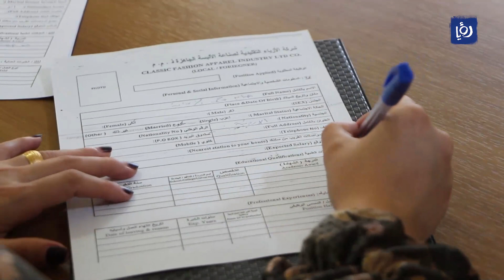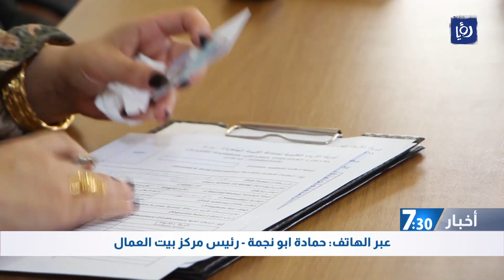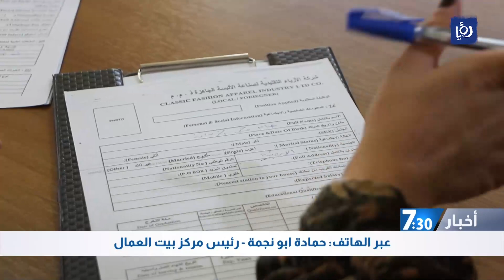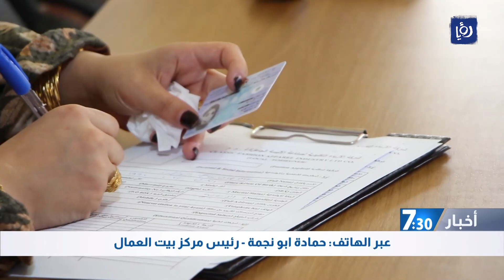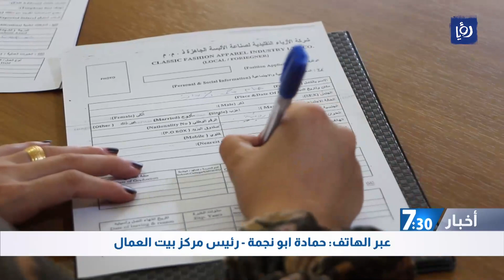قراءة في معدل البطالة في الأردن في ظل التحديات الجيوسياسية